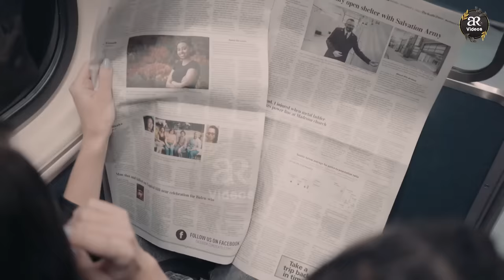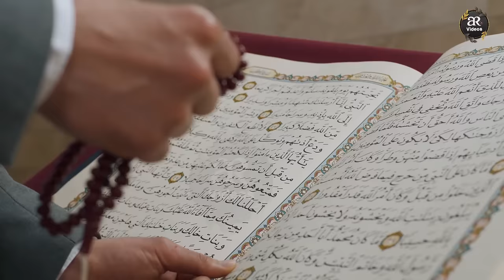Padaishi Hafiz E Quran Bacha | Quran Ka Zinda Mojza | Qudrat Ka Krishma | AR Videos